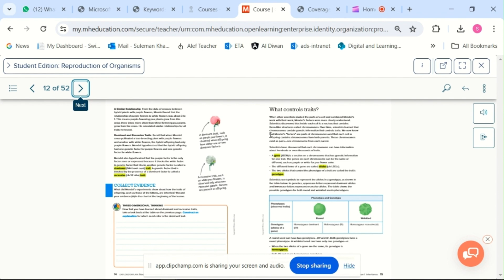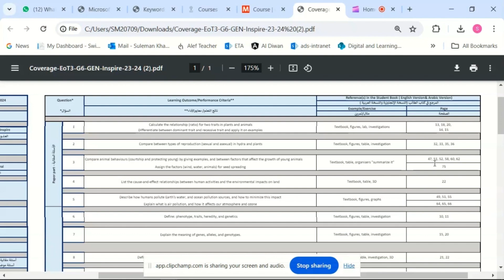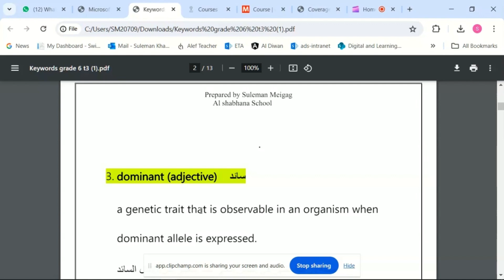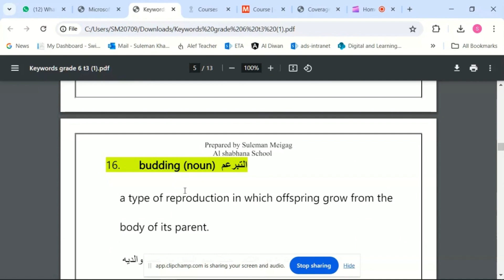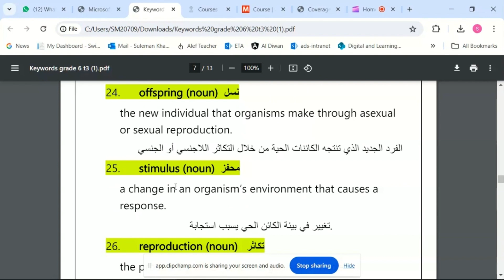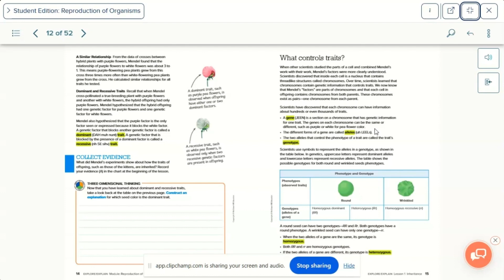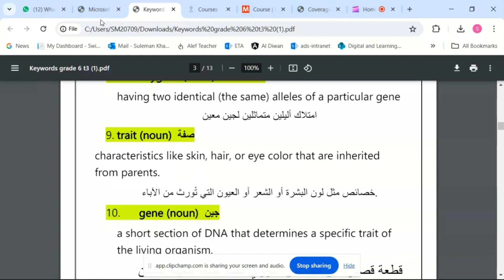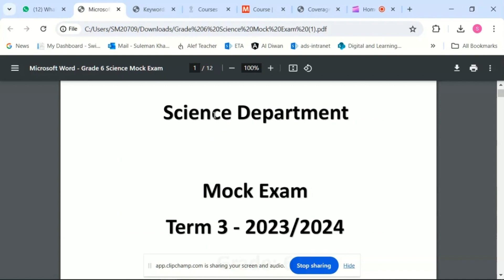حل وشرح أسئلة هيكل الاختبار النهائي لمادة العلوم - الفصل الدراسي الثالث - للعام الدراسي 2023-2024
حل وشرح أسئلة هيكل الاختبار النهائي لمادة العلوم - الفصل الدراسي الثالث - للعام الدراسي 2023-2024 الصف السادس